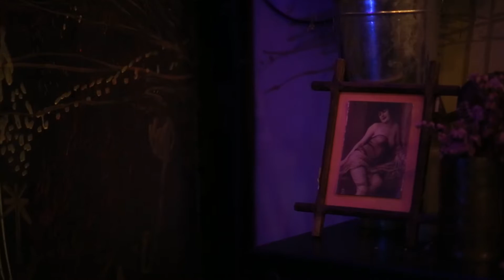Singha เจ้าสำราญ O/A 18-08-59 ( ร้าน HOUSE 10 ทองหล่อ) B.3